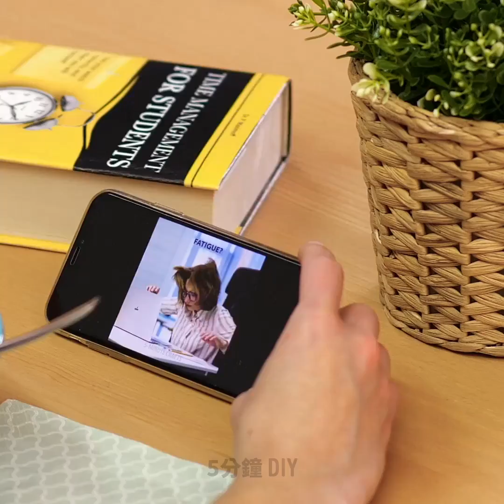35個熱膠小秘訣你應該立即嘗試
為初學者準備的熱膠點子
查看一系列廉價手工藝品可改變你的生活！你可以用熱膠槍做各種工藝品：
-你可以輕鬆地修復殘破的仙女燈。看看如何使用熱膠和冰塊硅膠模具製作浪漫的燈光。看看簡單教程。
-你有沒有見過為冰箱製作看起來像紙杯蛋糕的磁鐵嗎？看影片以查找非常簡單的教程，我敢打賭，你還不知道它們有多可愛
-我們分享一種令人難以置信的眉毛造型方式
-發現如何製作便宜的手機座，這會幫助你舒適地觀看自己喜歡的YouTube頻道
-別扔掉你的破壞雨傘，你可以用它做很酷的東西。你可以做背包套、預防進雨水
-你需要一個便宜的手機殼嗎？看看我們的教程
-下一個注意很瘋狂 - 用手做遮陽板
-如果你沒有勺子，你可以用熱膠槍做緊急勺子
-你可以用熱膠槍做蒼蠅拍
-這個創意不錯 - 可以用熱膠來製作眼鏡！你可以用它們拍攝有趣的照片
-如果你有舊Txue卹，你可以升級它。查看我們的影片，學習如何做炫酷T卹印花。看看我們的教程！
-蛋糕禮帽可能會花費很多，您可能想要一些特別的東西。你可以用熱膠槍製作任何你喜歡的蛋糕禮帽
-你可以製作可愛的耳環

時間戳：
00:09 可愛仙女等
09:58 熱膠水晶
02:36 熱膠遮陽板
03:00 背包套
06:49 熱膠眼鏡

5分鐘工藝品的官方漢語頻道